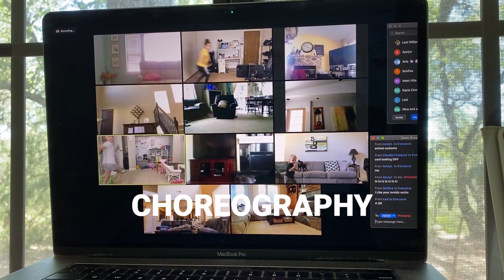What is a Virtual Dance Class? | Theory Dance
Many people have asked me what a virtual dance class is and how we teach online. Well, here is an explanation on how we teach virtually via zoom.

We have many different options virtually and in "The Studio" for beginning dancers, intermediate dancers, advanced dancers, and more. Learn new dance skills from the convenience of your own home.